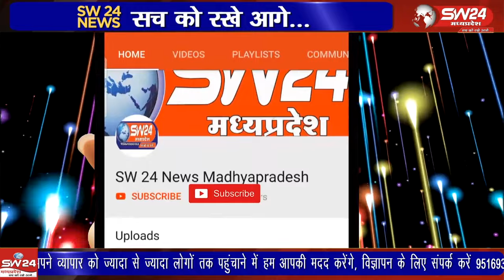जिला जेल में कैदियों ओर बन्दियों के विचारों में बदलाव लाकर उन्हें समाज की मुख्यधारा से जोड़ने के लिए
जिला जेल में कैदियों ओर बन्दियों के विचारों में बदलाव लाकर उन्हें समाज की मुख्यधारा से जोड़ने के लिए जेल प्रबन्धन द्वारा नित नए प्रयोग किये जा रहे है। यहां जेल अधीक्षक वीबी प्रसाद ने रविवार को आध्यात्मिक शिविर का आयोजन किया,